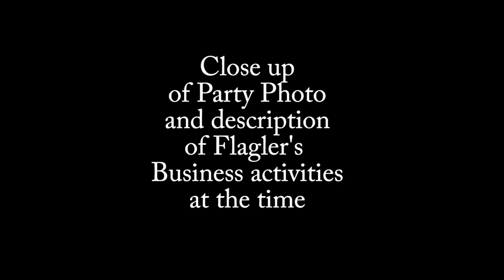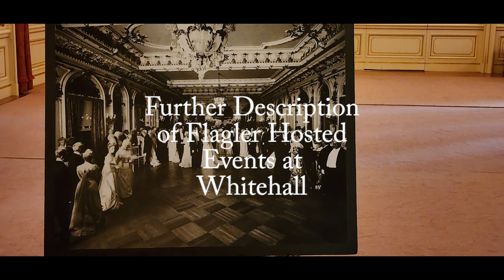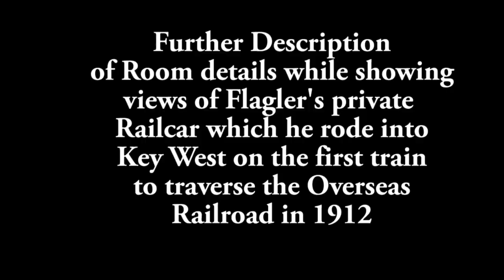Flagler Museum Descriptive Visit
Inside the Flagler Museum tour with Cindy Steele Tour Guide